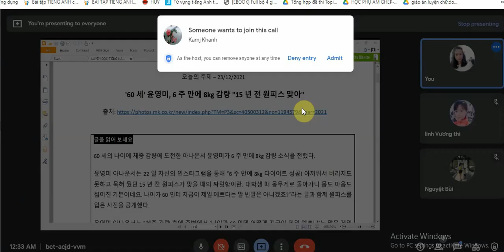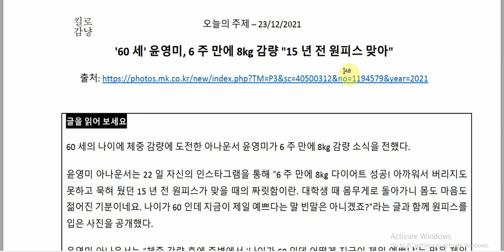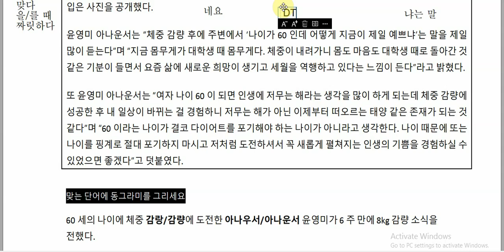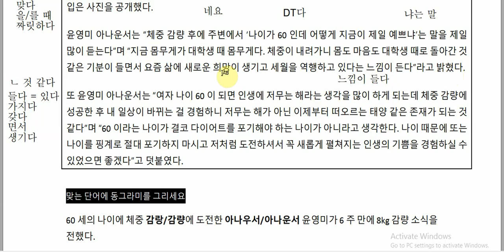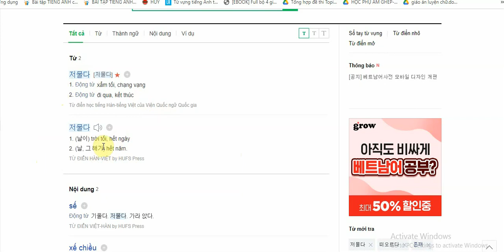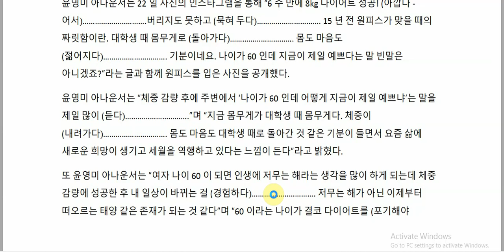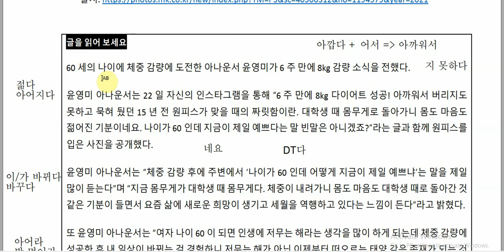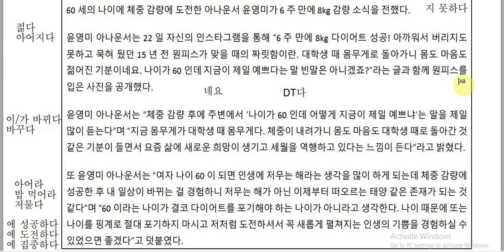Lớp luyện đọc nâng cao ngày 21/12/21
Đăng ký học Luyện đọc tiếng Hàn nâng cao qua zalo
để nhận bài mới hàng tuần nhé! Học trực tiếp cùng cô qua Google meet nhé.